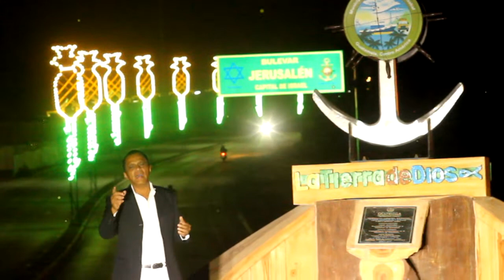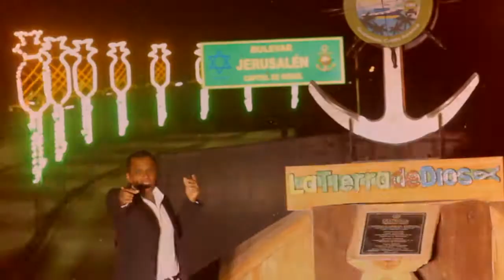Amor por ti - Melvin Stewart